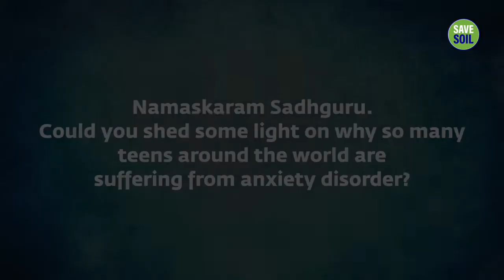One Important Cause of Anxiety Disorder Sadhguru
86,546 views  Sep 16, 2022  Sadhguru looks at the major reason behind anxiety disorders among adolescents, and a Yogic way out of it.